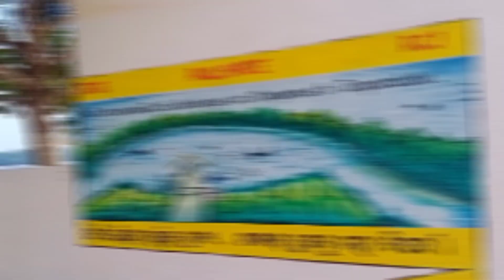Mood Off..! Sab Kuchh Band | Tampra Lake || Haripur Sea Beach || Tampra Boating Point || ତମ୍ପରା ହ୍ରଦ